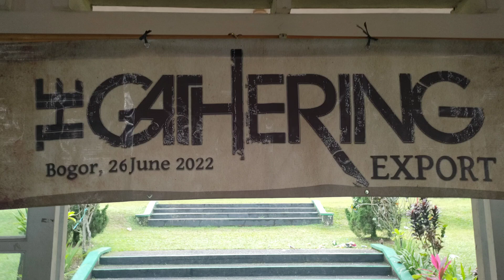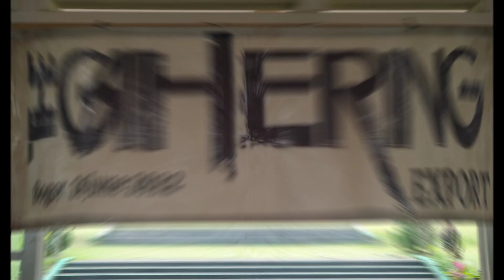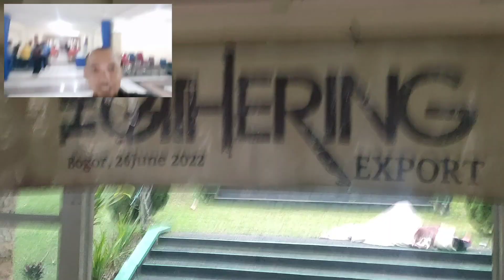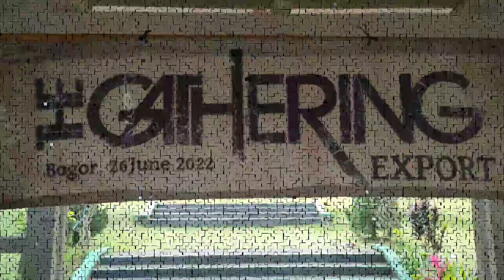vlog 181 THE GATHERING EXPORT 26 June 2022